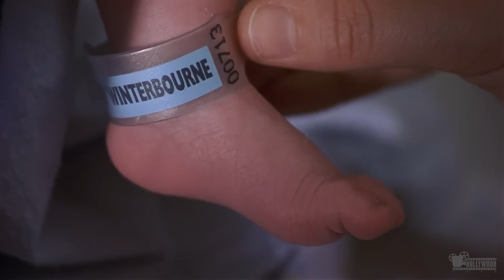Mrs. Winterbourne (1996) - Mistaken Identity Scene